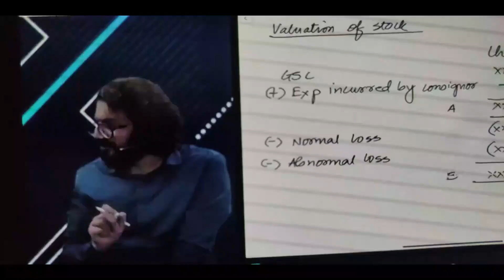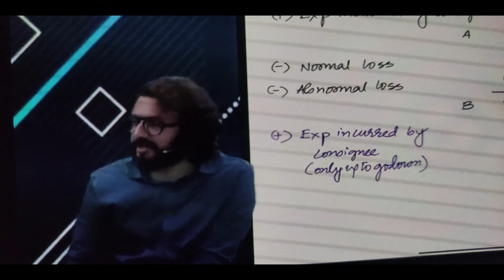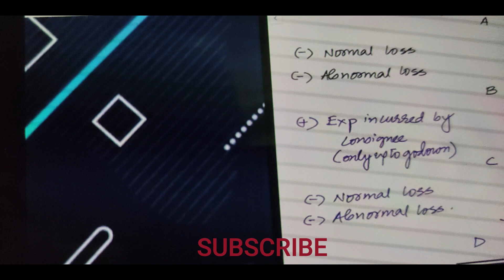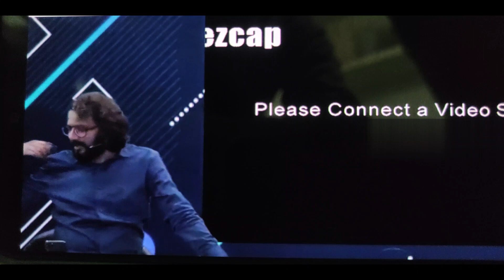😂💥anand sir punishment || Most funny day our during foundation period😜 || Finally I got that video